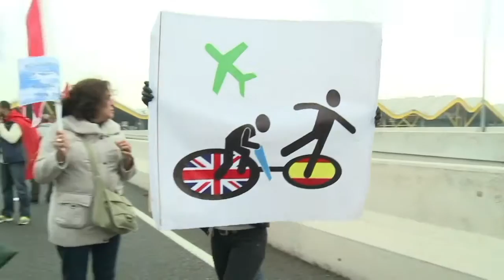Iberia_ violente manifestation au premier jour de grève_2 (HD)